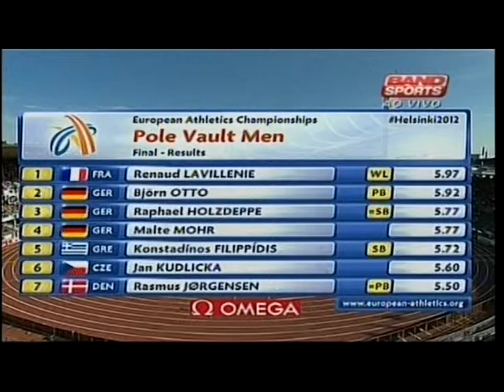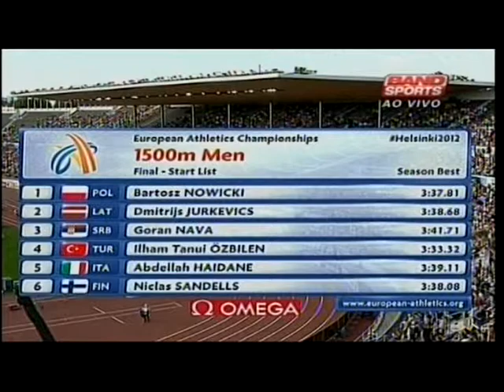Campeonato Europeu de Atletismo - 2012 - parte XXVII